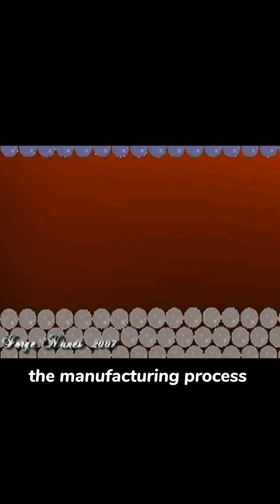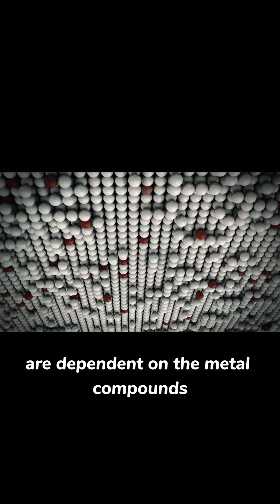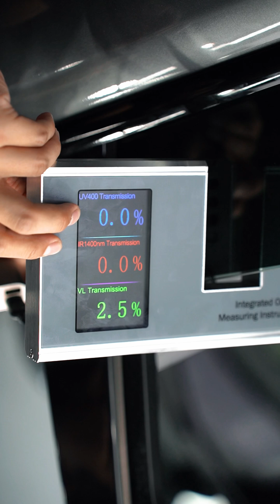Industrial Expert Tell you! How many types of Window Film in the market?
IrisPro® is the 1st & Only Anti HEV Blue Light & 100% UVR Solar Tint in Malaysia!

👏Why IrisPro® is Your first choice❓
✅1st Double Patented Window Tint Technology
✅1st Adopted Optical Solar Film™ Technology
✅1st Performance Warranty IR Heat + UV Rejection Up To 10 Years
✅1st Tinting Brand Awarded by National Consumer Action Council
✅1st Tinting Brand Awarded by ARCHIDEX - Institute of Architects
✅Film & Glue material SGS safety test

IrisPro UV+420 Optical Solar Film, your No. 1 Choice with up to 10 Years Performance Guarantee. Quality certified by SIRIM & Recognized by ARCHIDEX MALAYSIA.

1st Malaysia Brand To Obtain Full Product Range Certified by SIRIM QAS International !

1st in Malaysia to have 100% UVR (100nm - 400nm) & 99% HEV Blue Light Rejection (380nm - 420nm) protection to prevent skin cancer, premature aging and lowering risk of eye cataract💯

Provide High Heat Rejection Window Solar Tint | Smart Tinted | The Best Skin & Eye Care Solar Window Film | Heat Rejection Technology

𝐌𝐚𝐭𝐞𝐫𝐢𝐚𝐥:
⭕ Nano Carbon Ceramic
⭕ Nano Titanium Sputter
⭕ Nano Carbon Cermet
⭕ Multilayer Titanium Sputter
⭕ Multilayer Silver Sputter

𝐃𝐚𝐭𝐚 𝐌𝐞𝐚𝐬𝐮𝐫𝐞𝐦𝐞𝐧𝐭 𝐏𝐚𝐫𝐚𝐦𝐞𝐭𝐞𝐫 :
✅ 𝐁𝐥𝐨𝐜𝐤 𝐔𝐕𝐀+𝐔𝐕𝐁+𝐔𝐕𝐂
- 100% Ultraviolet Rejection ranged from 10nm-400nm
✅ 𝐁𝐥𝐨𝐜𝐤 𝐇𝐢𝐠𝐡 𝐄𝐧𝐞𝐫𝐠𝐲 𝐕𝐢𝐬𝐢𝐛𝐥𝐞 (𝐇𝐄𝐕) 𝐁𝐥𝐮𝐞 𝐋𝐢𝐠𝐡𝐭
-  99% HEV Blue Light Rejection ranged from 380nm to 420nm
✅ 𝐇𝐢𝐠𝐡 𝐈𝐧𝐟𝐫𝐚𝐫𝐞𝐝 𝐇𝐞𝐚𝐭 𝐑𝐞𝐣𝐞𝐜𝐭𝐢𝐨𝐧
- up to 98% Infrared Heat Rejection measured at 1400nm

𝐀𝐝𝐝𝐢𝐭𝐢𝐨𝐧𝐚𝐥 𝐁𝐞𝐧𝐞𝐟𝐢𝐭𝐬 𝐨𝐟 𝐈𝐫𝐢𝐬𝐏𝐫𝐨 𝐔𝐕+𝟒𝟐𝟎 𝐎𝐩𝐭𝐢𝐜𝐚𝐥 𝐒𝐨𝐥𝐚𝐫 𝐅𝐢𝐥𝐦
 1. UV & Blue Light Protection
 2. Preserving your interior
 3. Theft Prevention
 4. Non Toxic Emission
 5. Improve driving experience
 6. Fuel saving
7. 10 Years Product and Performance Guarantee.

𝗝𝗼𝗶𝗻 𝘁𝗵𝗲 𝗴𝗿𝗼𝘄𝗶𝗻𝗴 𝗰𝗼𝗺𝗺𝘂𝗻𝗶𝘁𝘆 𝗼𝗳 𝘀𝗮𝘁𝗶𝘀𝗳𝗶𝗲𝗱 𝗜𝗿𝗶𝘀𝗣𝗿𝗼 𝗧𝗶𝗻𝘁𝗲𝗱 𝗖𝗹𝘂𝗯 𝘄𝗵𝗼 𝘁𝗿𝘂𝘀𝘁 𝗼𝘂𝗿 𝗯𝗿𝗮𝗻𝗱 𝗳𝗼𝗿 𝘁𝗼𝗽-𝗻𝗼𝘁𝗰𝗵 𝗾𝘂𝗮𝗹𝗶𝘁𝘆 𝗮𝗻𝗱 𝗶𝗺𝗽𝗲𝗰𝗰𝗮𝗯𝗹𝗲 𝘀𝗲𝗿𝘃𝗶𝗰𝗲. 🤝💯